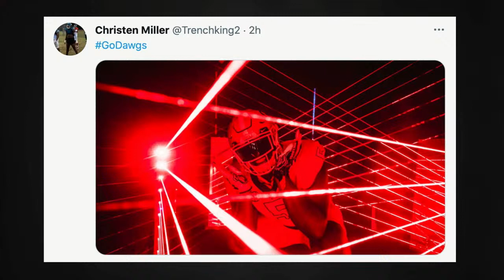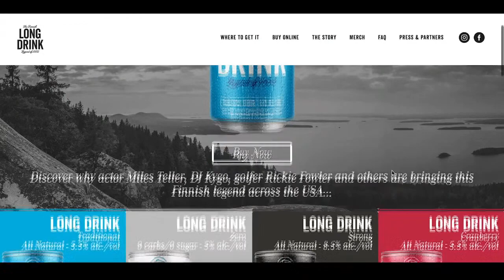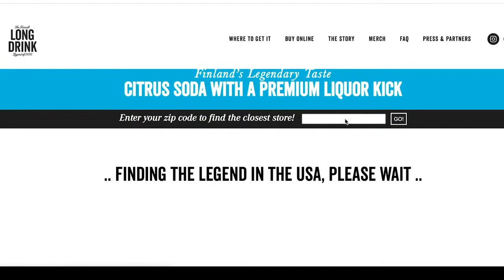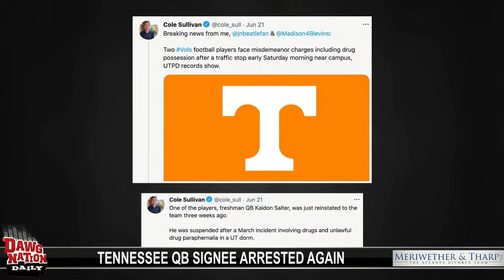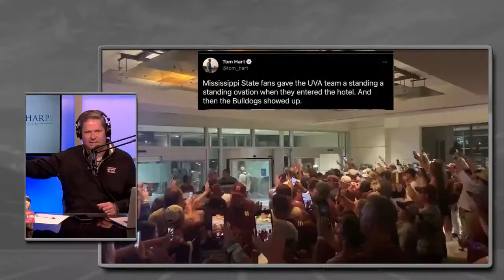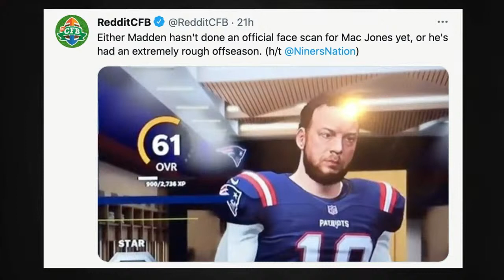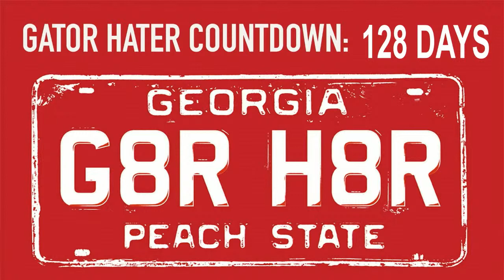DawgNation Daily: UGA continues impressive streak of hosting Top Recruits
DawgNation Daily  |  June 24, 2021

DawgNation Daily covers everything UGA Football Monday-Friday @ 10 AM. Make sure to tune in every weekday for analysis, insider access and breaking news from our team of experts.

From recruiting to football bowl games, we've got Georgia fans covered